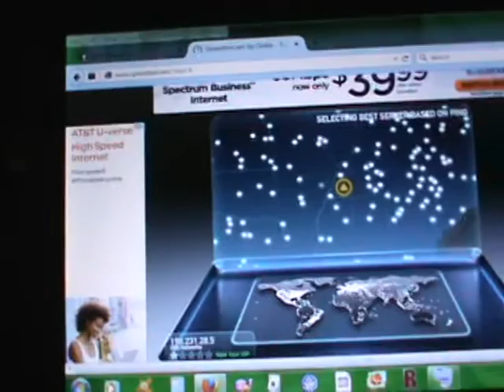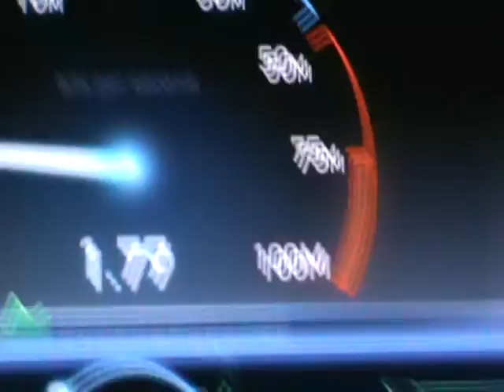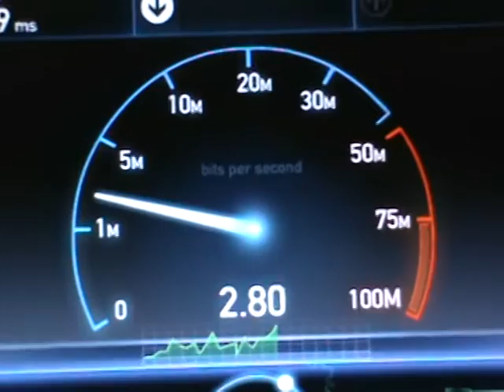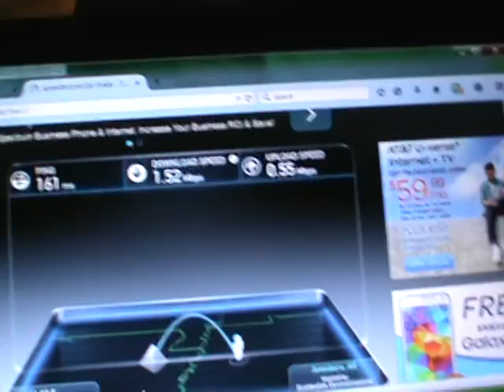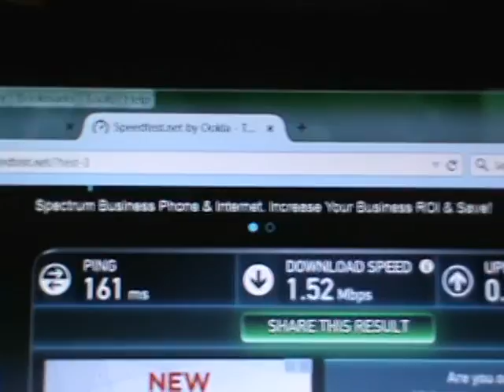2015 08 20 WISPER BAD SPEED 2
WISPER  ISP NOT  providing me with $50 per month worth of service! I'M DONE. AFTER August- no more will I "WASTE" MY money-nor TIME.  I AM FINISHED-DONE with this VERY POOR SERVICE.